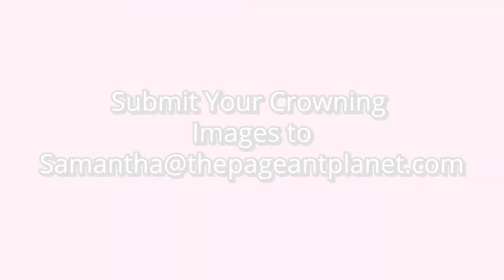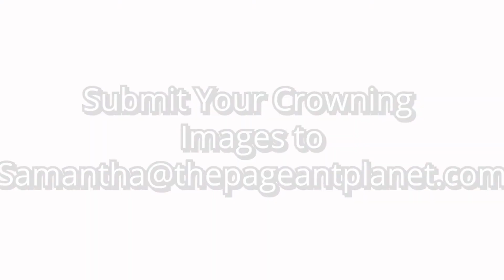Crowning Moments - July 3, 2018 Edition | Pageant Planet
Congratulations to the industry's newest titleholders! Here are this week's crowning moments. Want to be featured?

If you want to win your next pageant sign up for our free prep course

Pageant Planet is the leading source for all things pageantry with a reach of a quarter million people every single day. Our daily articles keep pageant girls informed about what's happening in the news, the latest in fashion trends, and up to date on each state and international pageant system.